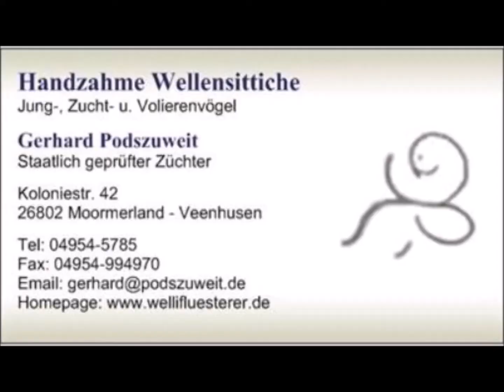2020 07 28 Handfütterung Nymphi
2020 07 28 Handfütterung Nymphi